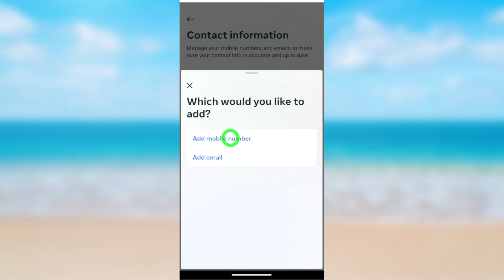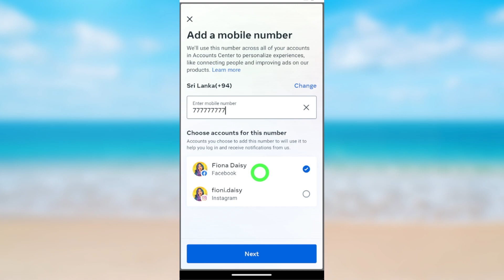How to add new facebook mobile number 2023 | Facebook fb account mobile number change 2023 FB New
In this video, we'll show you how to add a new Facebook mobile number. This process is easy and can be done in just a few minutes. After following these simple steps, you'll have a new Facebook mobile number that you can use in the future.

Adding a new Facebook mobile number is a great way to keep your account safe and secure. This new number will allow you to log in to your Facebook account from any device, no matter where you are. Plus, it's easy to keep your number secret, so you can keep your online reputation safe!

Want to change your Facebook mobile number? In this video, change your Facebook phone number, or delete your Facebook account! In this video, we'll show you how to add a new mobile number to your Facebook account! This is a quick and easy process, so give it a try and see how it works!

This video is super easy to follow, and we'll even walk you through the process step-by-step. If you want to add a new Facebook mobile number or change your Facebook phone number, then this is the video for you!

If you're looking to change your Facebook phone number or add a new mobile number, then this video is for you! We'll walk you through the process step-by-step, so you can have your new number added in no time!